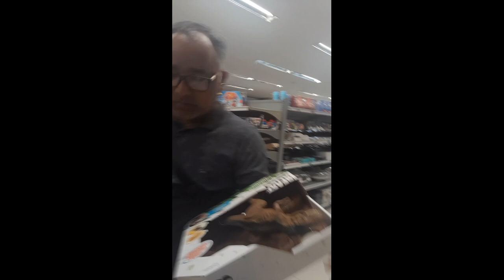SURPRESA DE ANIVERSÁRIO-HOT WHEELS 4 ANOS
MOSTRA ESSE CANAL PRA ALGUEM, UM DIA TEREMOS 1 MILHÕES DE INSCRITOS!!
Oii pessoal, no video de hoje levei café da manhã para o minha esposa.

Me siga nas outras redes: